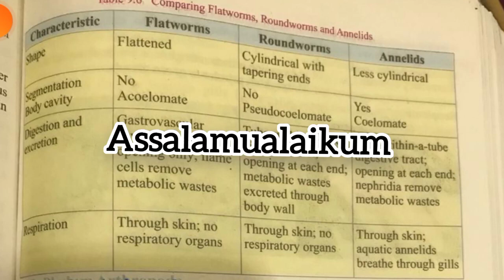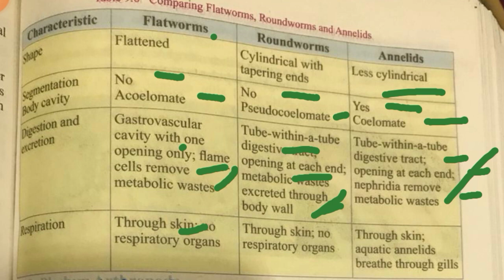Chapter#9 | Diversity Among Animals | Lecture No.11 | Comparing 3 Phylum (all Worms) 1st Year Bio